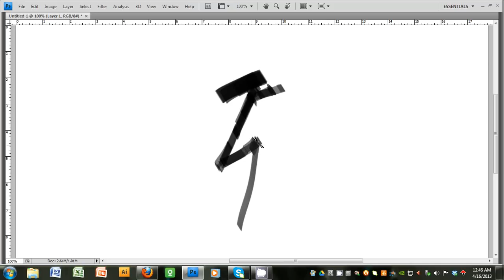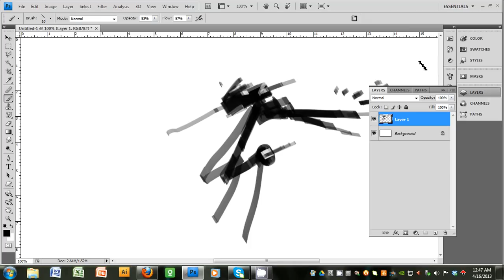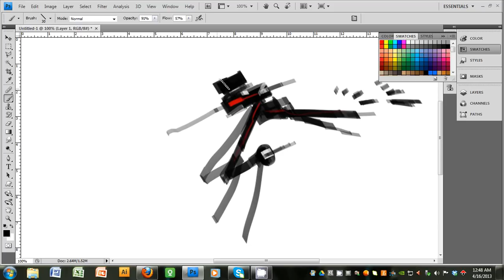Digital Painting: Mechanical Concept Design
Note: This is not in timelapse
Mechanical digital painting concept design (quicksketch). Using a customized flat brush created using Photoshop and used for the entire artwork.

Tutorial101